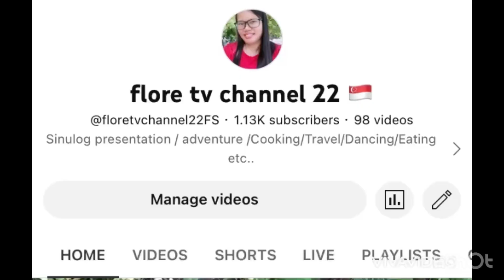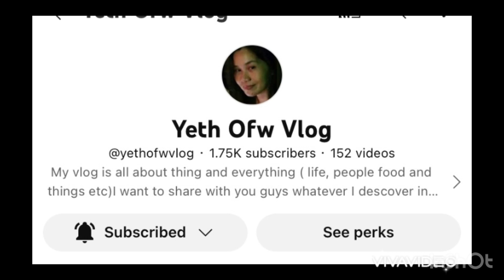Picnic at Palawan Beach Sentosa